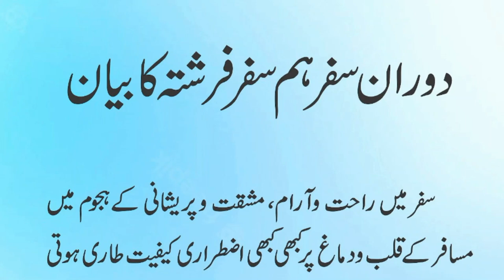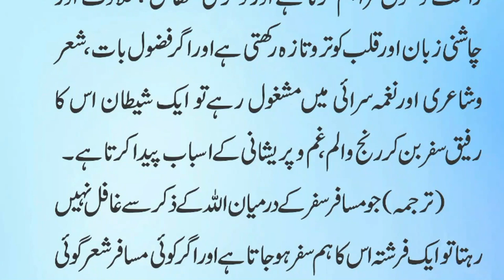Doraan Saffar Humsafar Frishte Ka Bayan